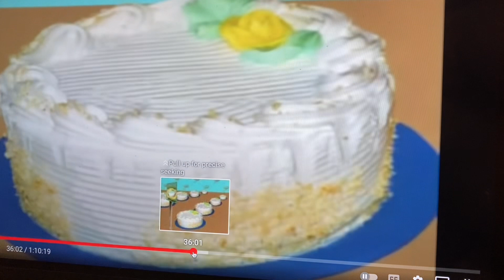Svet Elmo Farms Quizzes